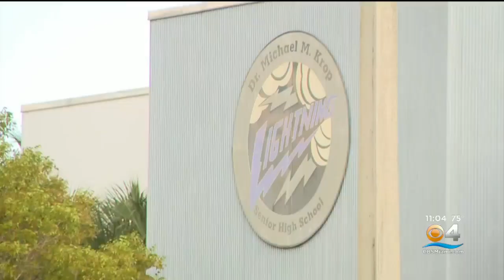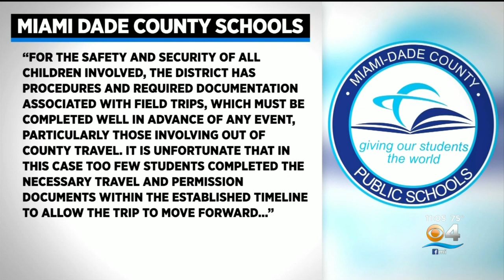Krop theater group alleges teacher bias, bullying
"This is our future in her hands and she's just playing with it, it's not cool or funny"